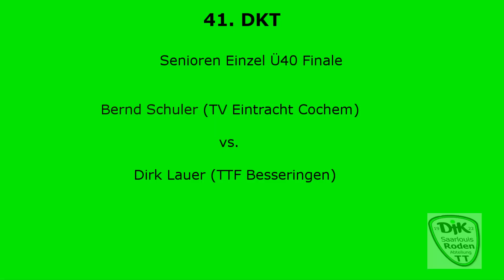41. DKT Senioren Einzel Ü40 Finale - Schuler vs. Lauer - Drei Königs Turnier 2019 - DJK Roden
41. DKT Senioren Einzel Ü40 Finale - Schuler vs. Lauer - Drei Königs Turnier 2019 - DJK Roden